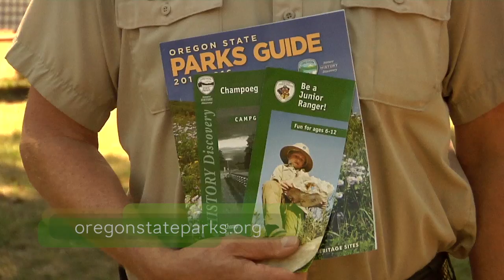Nuestro Noroeste Champoeg